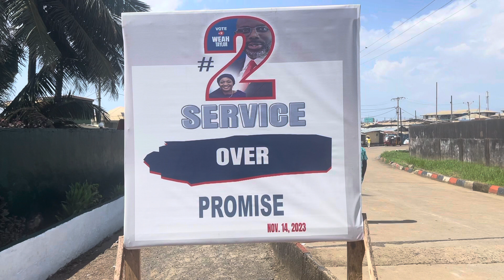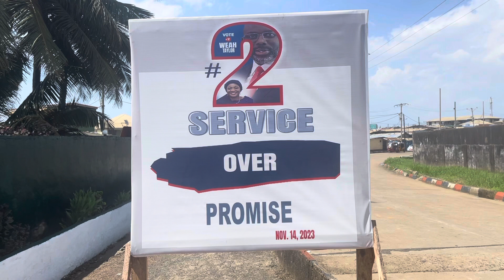The almighty PHP park - Monrovia Liberia 2023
The park is a new park that is not yet complete work is stay in progress.